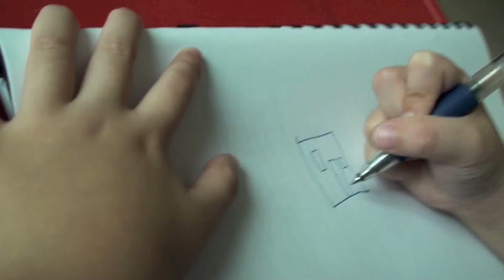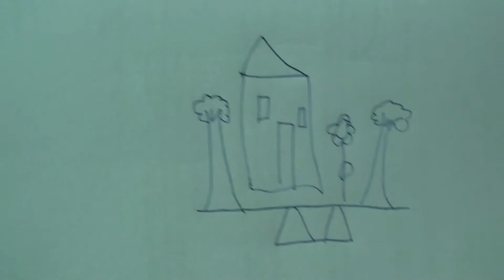Drawing Five Houses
Haydn draws five houses, 1 November 2014 (4y)